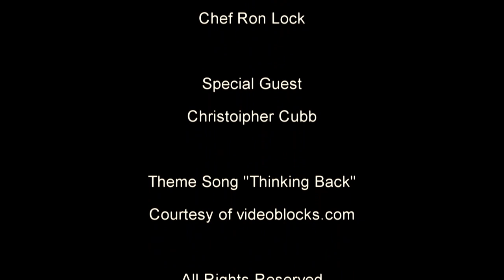"Bacon Egg & Cheese Breakfast Muffin" - The Chef Ron Lock Show S1/E2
This is the second episode of The Chef Ron Lock Show where Saturday Night Live meets the Food Channel! Come see cast member and event planner Christopher Cubb introduce our delicious recipe and ingredients. Then Chef Ron comes in to prepare and present this tasty and delicious entry!

For our MAILBAG segment, if you have a question you wish to ask Chef Ron or one of the cast members, write to:

For this recipe, please use the link below and search for more great recipes while you are there!